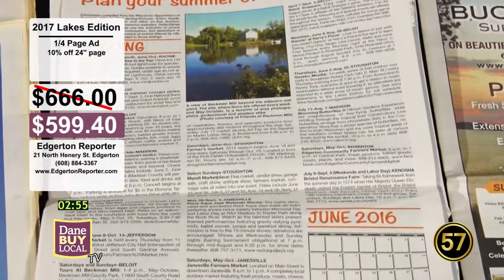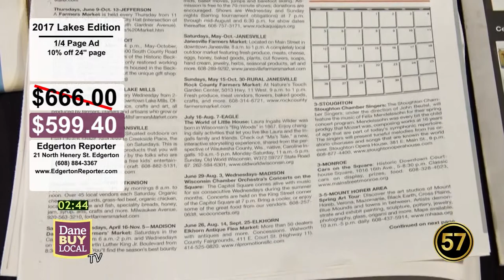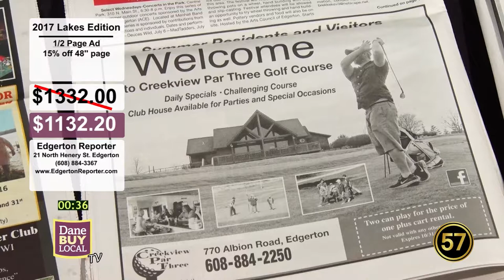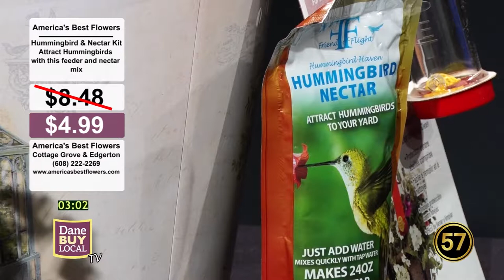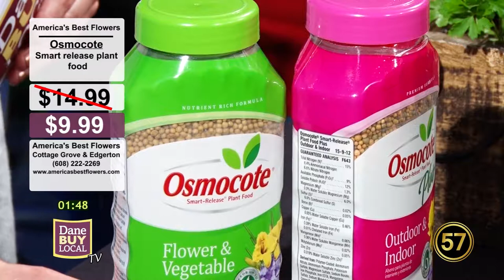WI57 | Dane Buy Local TV | Episode 6 | 5/1/17